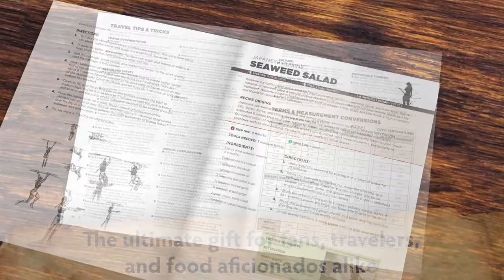Tomb Raider: The Official Cookbook and Travel Guide Trailer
Tomb Raider: The Official Cookbook and Travel Guide is a thrilling, delicious tutorial on the the skills and recipes you need to survive when scouring the world’s lost and forgotten cities. Based on the hit Tomb Raider video game franchise, this book features over 40 recipes inspired by the many locations Lara Croft visits and explores across the globe, with food and drinks inspired by key characters and locations. Lara Croft is kind enough to provide expert information on her most trusted survival techniques as well. Featuring beautiful full color photography and well as stunning art from the games, this is the ultimate gift for fans and food aficionados alike.